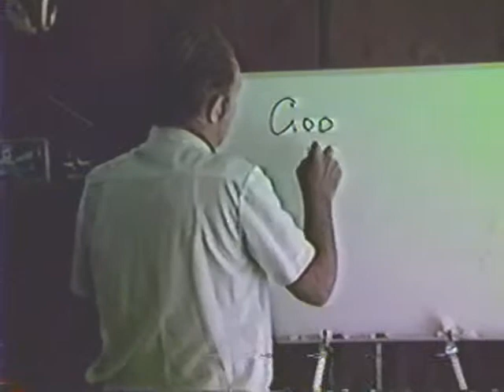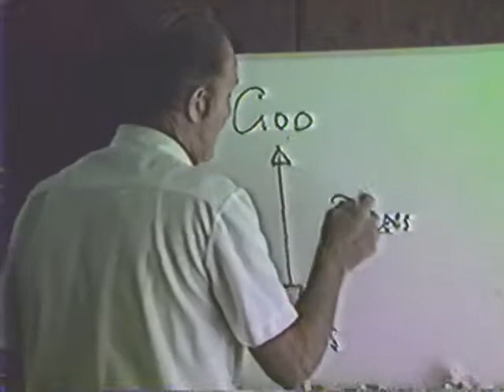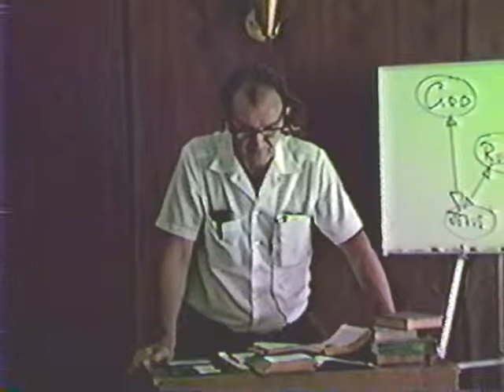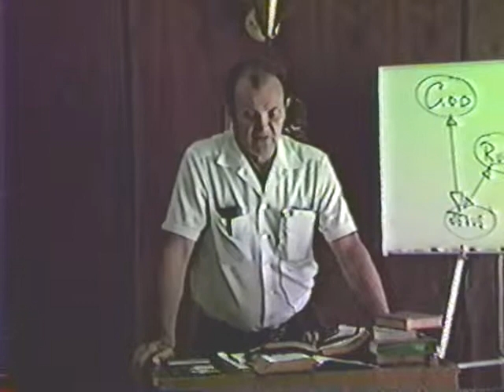1983 - Philadelphian Church 17 - Fred Wright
This study is about the childhood and youth of Christ, and His obedience to God.